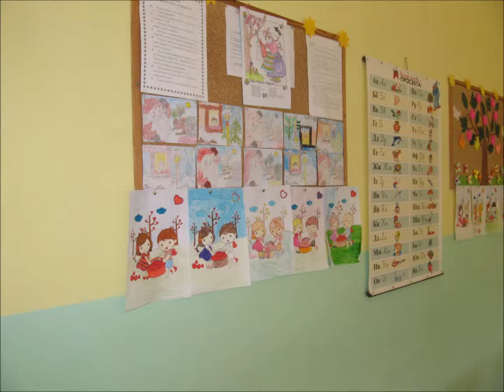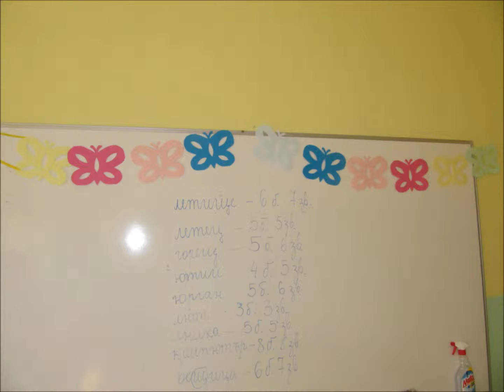March_2012.wmv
March_2012